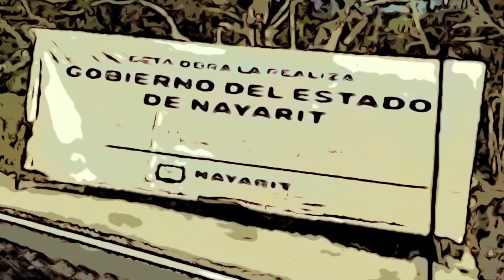Martin Castillo Altas y Bajas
PRL Music 2020